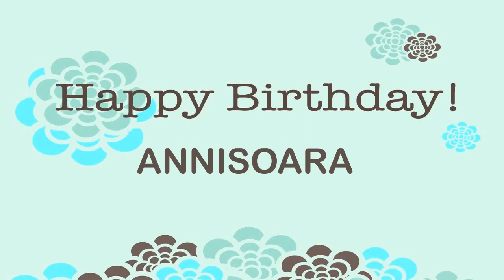Annisoara Wishes & Mensajes